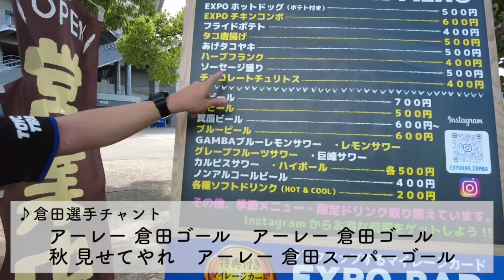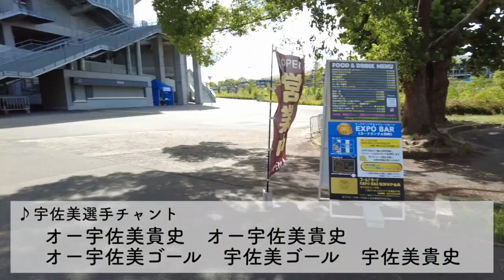ガンバ大阪2021選手チャント集つくってみた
ガンバ大阪の選手チャント集作ってみました。

00:00 東口順昭選手
00:16 藤春廣輝選手
00:45 三浦弦太選手
01:01 倉田秋選手
01:31 小野瀬康介選手
01:58 井手口陽介選手
02:12 宇佐美貴史選手